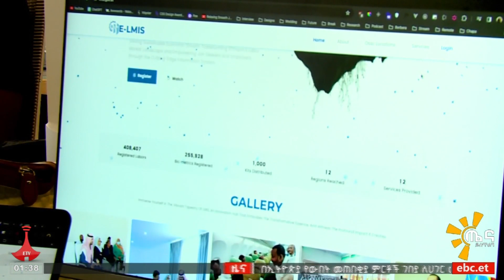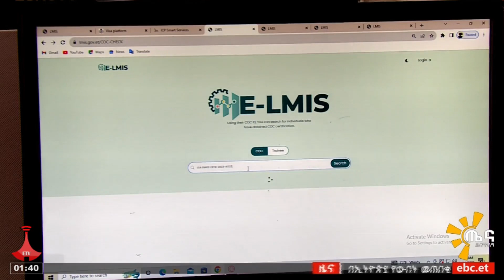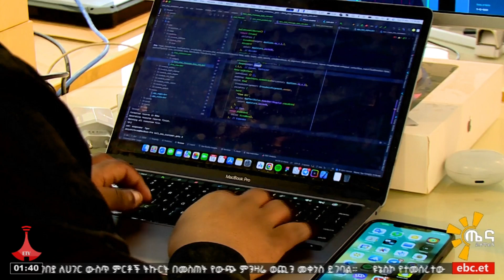የሥራ ፈላጊዎች እና አሠሪዎችን ምቾት የጠበቀ ዘመናዊ አሠራር ተዘርግቷል Etv | Ethiopia | News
በሥራና ክህሎት ሚኒስቴር የኢትዮጵያ የሥራ ገበያ መረጃ ስርዓት ፕሮጀክት ፅሕፈት ቤት ከዚህ በፊት የነበረውን የስራ ፈላጊዎች እና አሠሪዎችን ምቾት ያልጠበቀ አሠራር የሚቀይርና ዘመናዊ አሠራር ዘርግቷል፡፡